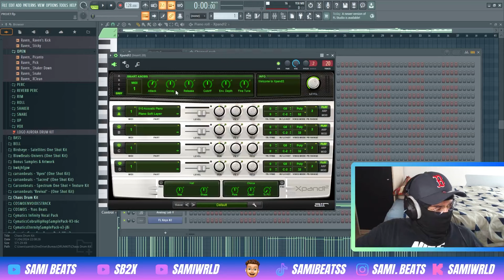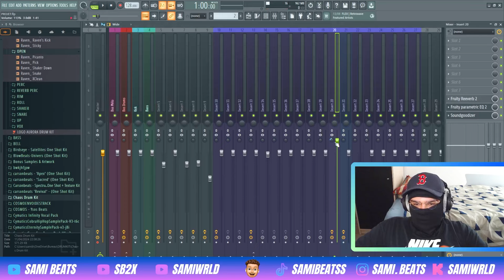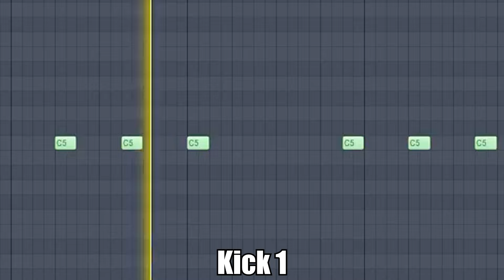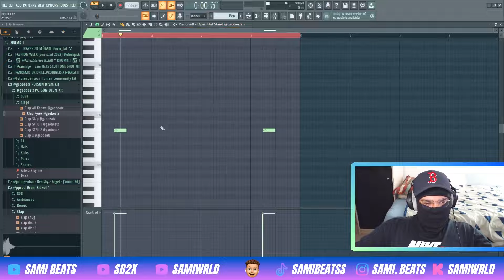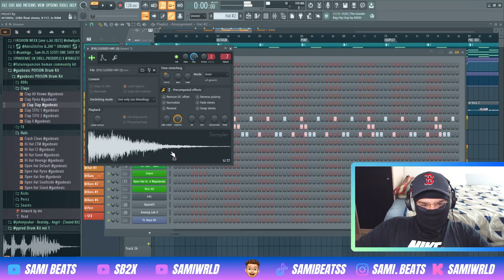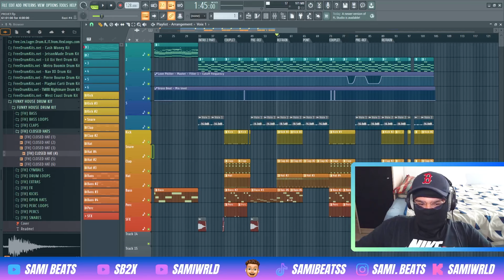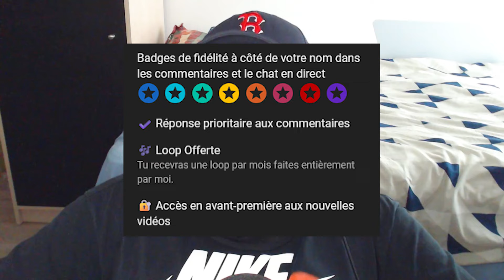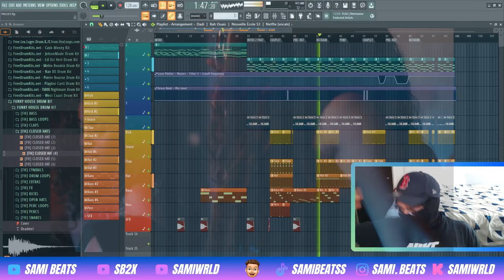COMMENT "BAH OUAIS" a été FAIT ?! 💿 (+FLP)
Aujourd'hui, je vous montre comment "Bah Ouais" de Dadi a été fait !
Bonne vidéo ✌🏽(et dis moi ce que t’as pensé de la vidéo 😉).

pour avoir une réduction sur leurs formations 😉

0:00 Intro
0:34 Piano 1
1:56 Piano 2
2:28 Voix 1
2:46 Voix 2
2:53 Voix 3
3:13 Basse 1
4:15 Kick 1
4:36 Hi-Hat 1
5:08 Claps 1
5:59 Open-Hat
6:22 Basse 2
6:55 Basse 3
7:53 Kick 2
8:20 Clap 2
8:42 Hi-Hats 2
9:33 Basse 4
10:08 Hi-Hats 3
10:30 Debrief
10:57 Fxs
11:22 Effets
11:45 Outro
13:03 Résultat

Si t’es arrivé jusque ici, commente c’est « Dadi on t’as dit ! » 😉